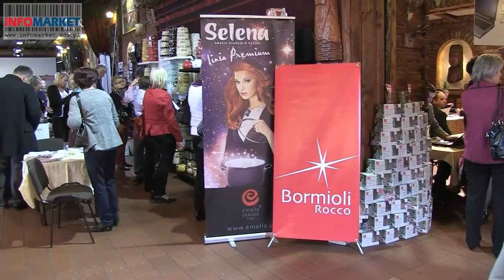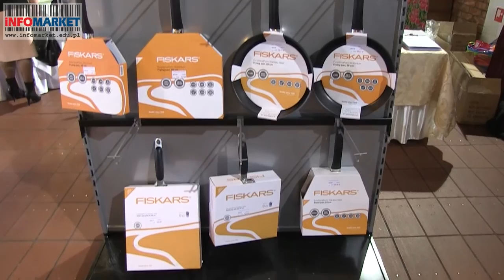Targi Florentyna 2014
Wideo z targów wystawienniczych AGD organizowanych przez firmę Florentyna z Pleszewa. 11 marca 2014. Zielonka k/Warszawy.